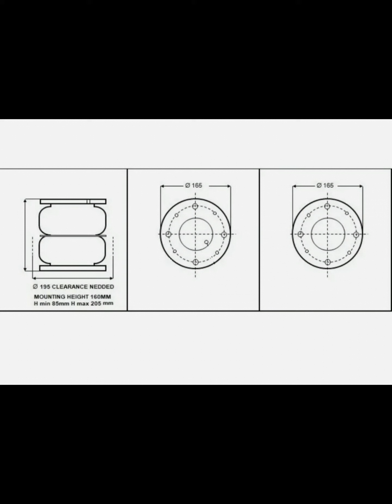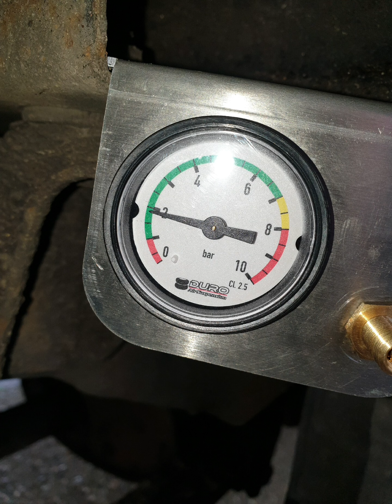Nissan Navara D40 2010 Air Suspension using Peugeot kit from eBay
ebay kit for Peugeot modified to fit Nissan Navara D40 year 2010
very easy job only top brackets needed to be made.